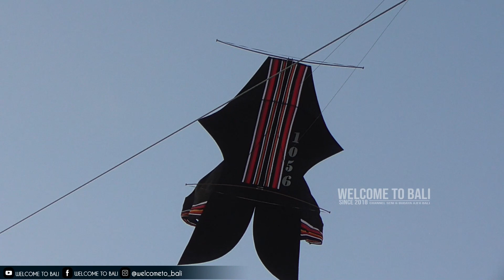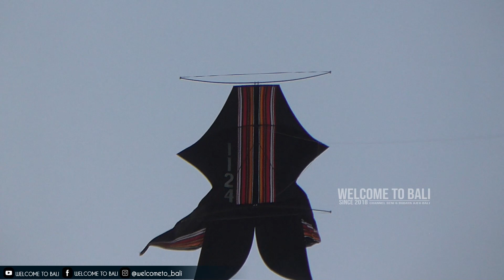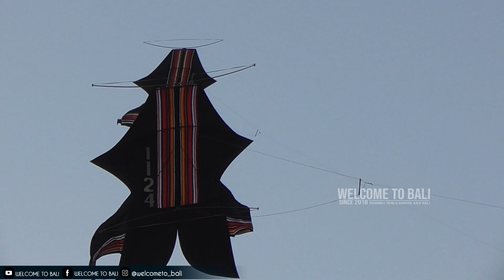BIG SIZE BERAKSI MENJELANG MALAM MEMUKAU, NAIK TURUN MEMPESONA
Pelangi Denpasar 2023.
Lomba layang layang Pelangi Denpasar.
Lomba layang layang Denpasar Kite Festival 2023.
Pantai Padanggalak, 10 September 2023.
Seri Bebean Big Size.